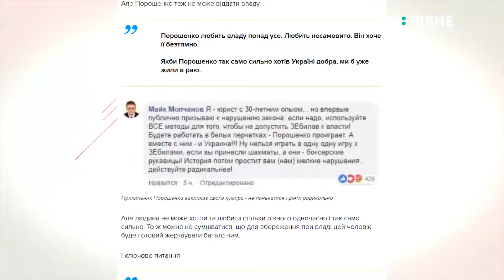Рубрика "ШпальтОгляд" || Від 5 квітня 2019 року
Радіо Трек відкрили пряму дорогу у пекло. Piwnich.Info дивиться на вибори з виправних колоній. А Четверта влада відшукала у Рівному побитого динозаврика.